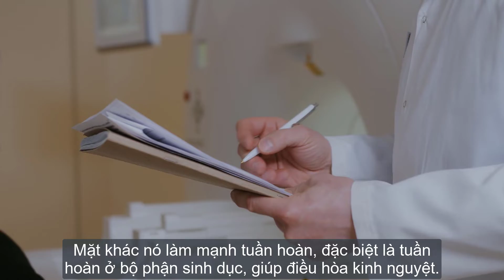Tác dụng của vị thuốc ĐƯƠNG QUY theo y học hiện đại và y học cổ truyền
Cảm ơn các bạn đã theo dõi Video. Một vài thông tin cho các bạn quan tâm:
Đông Dược Tinh Tú - Chuyên Bán Buôn, Bán Lẻ Dược Liệu Và Các Bài Thuốc Cổ Truyền
- Admin: Phan Duy (Thạc sĩ Y học Cổ truyền)
- Cơ sở chế biến dược liệu: số 6 đường Thanh Niên, Đặng Xá, Vạn Điểm, Thường Tín, Hà Nội
- Địa chỉ phân phối: 21 Quan Nhân, Nhân Chính, Thanh Xuân, Hà Nội
- Trang bán hàng Thương mại điện tử